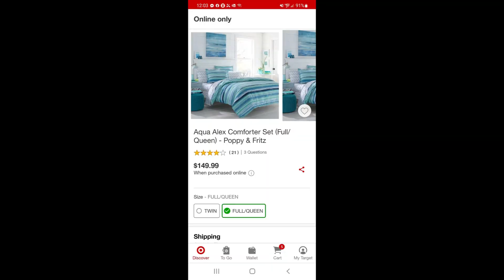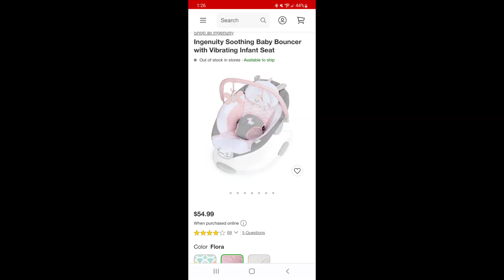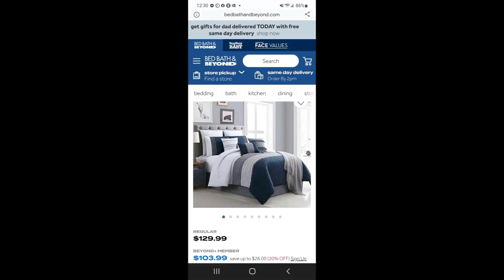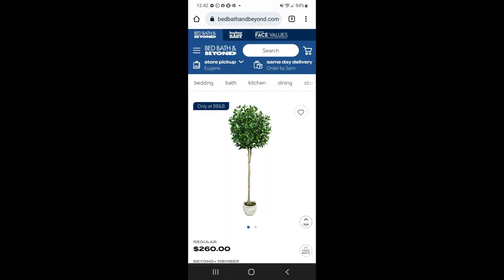These 24 liquidation items are sure to bring the BIG profits in this PALLET UNBOXING. Or will they??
This pallet had quite the mix of merchandise, but will it be what we need to turn a profit?